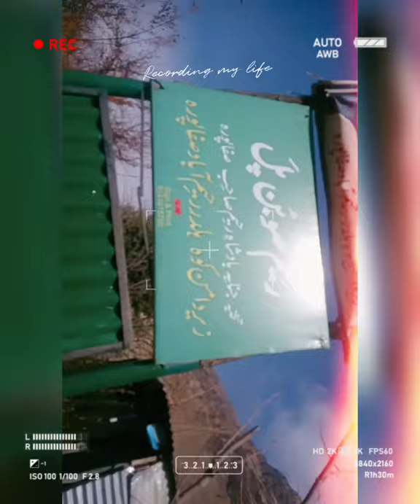Exploring govt College of Engineering Safapora Ganderbal